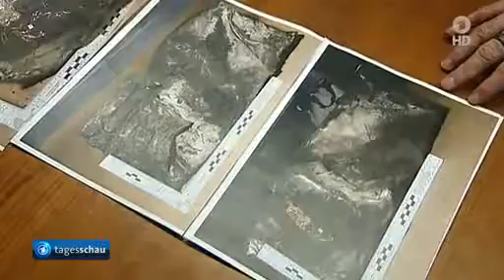Ermittlungen zu Germanwings-Absturz: Blackbox bestätigt Absicht des Copiloten